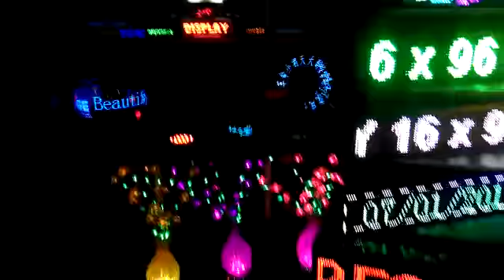Gloslate @ khadya khurak 2015 Ahmedabad Gujarat . Visit for more.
our stall at khadya khurak expo 2015 ahemdabad